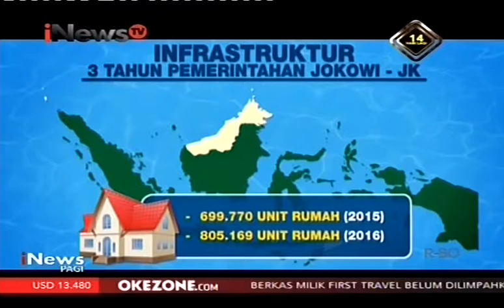3 Tahun Kerja Jokowi-JK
3 Tahun pemerintahan Presiden Jokowi-JK pembangunan infrastruktur menjadi salah satu fokus utama dari 270 program infrastruktur di 22 provinsi 37 program diantaranya telah dikebut pemerintah demi membangun negeri dan menghapus kesan daerah yang terisolasi